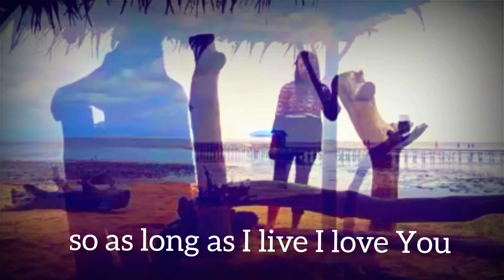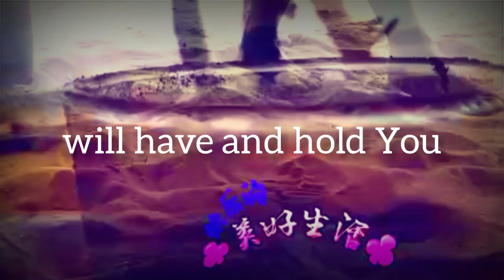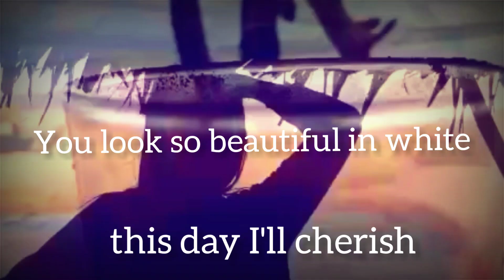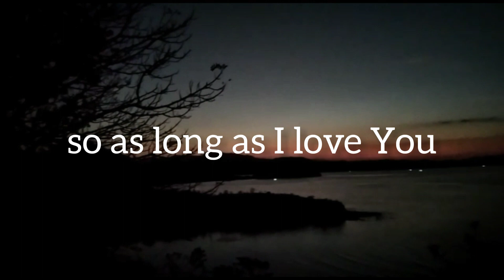LAGU PERNIKAHAN // BEAUTIFUL IN WHITE - REIN LADDER (SHANE FILAN)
So as long as I live I love you
And from now 'til my very last breath
Tonight

And with this ring I
Say to the world

Will haven and hold you
You look so beautiful in white
Tonight

You look so beautiful in white, yeah yeah

Tonight

And if a daughter is what our future holds
Yeah, and if she falls in love, we'll let her go
She'll look so beautiful in white, yeah yeah

Tonight

Tonight

Source: LyricFind

Songwriters: Shane Filan

Original singer : Shane Filan
Cover : Rein Ladder